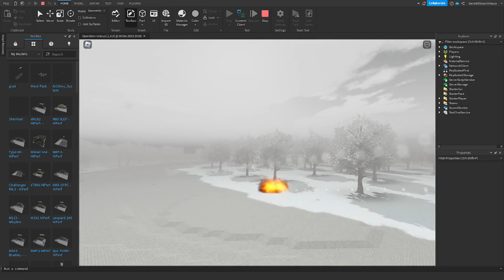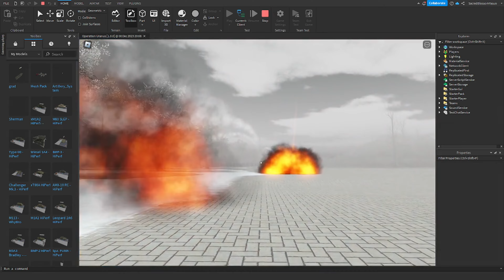Operation Uranus [1.10] Update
I added a Katyusha, Added more buildings to the game, and more trees.

What I plan:
Trenches
More Armor Customization
More Vehicles